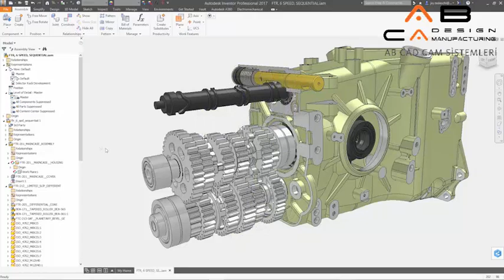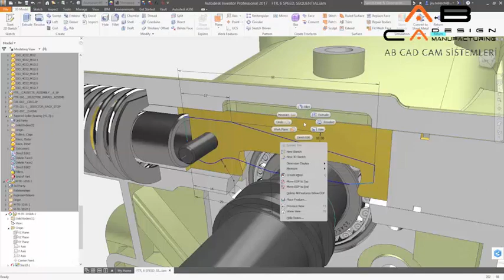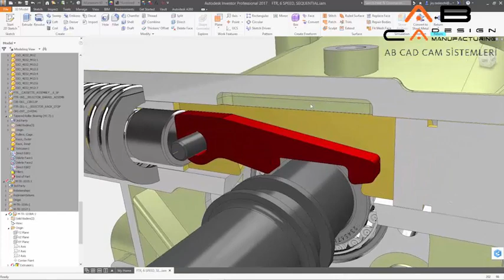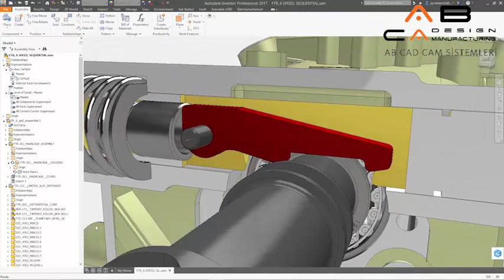Autodesk Inventor - Parametrik Modelleme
Tasarımda ihtiyacınız olan komutlara hızlı ve doğru  bir şekilde ulaşarak, mevcut kısıtlamalarla mücadele etmek zorunda kalmadan kolayca değişiklikler yapabilirsiniz.